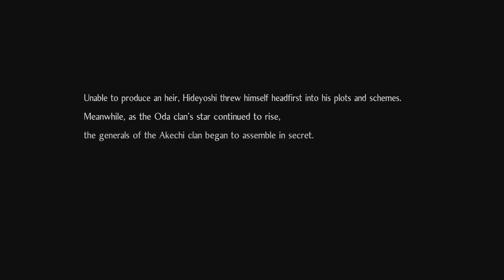Nioh 2 Let's Play - Land Of Saika Magoichi And Gyuki (Part 18)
Welcome everyone to Nioh 2! Easily one of my most anticipated games for years as I absolutely loved every aspect of the first Nioh game. I'll just say now that the sequel is everything I wanted, it's perfect. This time around we get to create our own custom character to play through the story with. We are a half human half yokai mercenary that makes the decision to fight against the yokai alongside Tokichiro and Nobunaga among others. The gameplay is identical to the first game but with many, many additions that make the experience even better than I imagined. Really I cannot give the game enough praise. It's an easy 10/10 game and you need to play it immediately.

We are introduced to many new mechanics and small additions to the series early on. Additions being things like the brand new Yokai transformation that takes the place of Living Weapon from the first and small new friendly creatures like lovable fat cat Scampus (I like to call him Scrumpus) and the Sudama, I think that is their name - the little purple traders. We also now have an Anima bar which allows us to use abilities gained from fallen yokai to aid us in combat. There is so much more, just know that. Other than that I don't know what else to say. The game is perfect and I must return to play more. This is on the PlayStation 4 Pro and it will be played cooperatively just as the first one was. Have a nice day and thanks for stopping by!